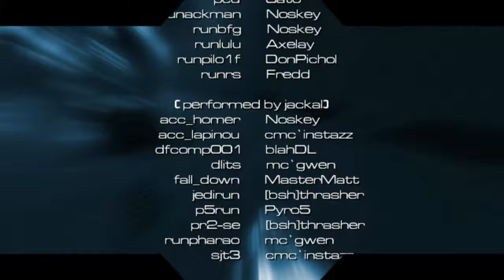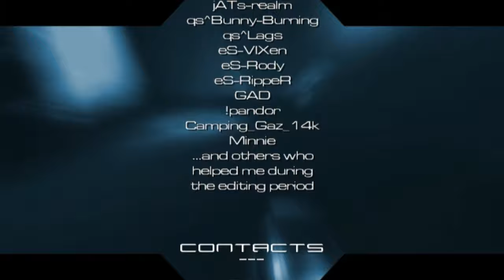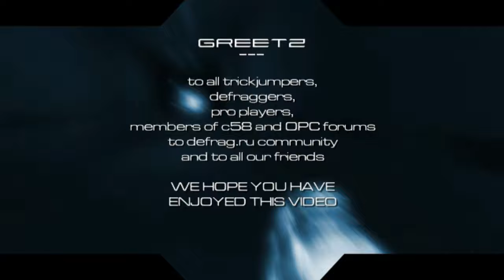Defrag Revolution - 1080p (Quake 3 Defrag Movie)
ENG: Yes, 10 years are gone since the release of the movie! So I've decided to kinda remaster it and give you the opportunity to watch the vid as it was meant to be seen! Enjoy the higher quality fullscreen version!
RUS: Да, прошло уже 10 лет с момента релиза ролика! В честь круглой даты я решил сделать своего рода ремастеринг и дать вам возможность посмотреть видео в таком виде, в каком это изначально задумывалось! Пусть эта полноэкранная версия более высокого качества доставит вам удовольствие!

Description:
This video is about Quake 3 modification called Defrag, where you use different trickjumping skills to pass special maps as fast as possible, its representing our 'Black Shadows' team back in 2005!
40 impressive records performed by
[bsh]genosh, [bsh]jackal, [bsh]thrasher, [bsh]viper
Edited and directed by me.
Well-synced soundtrack consists of 8 audio tracks of misc styles.
This video brought me 2 awards in moviemaking contests (1st and 3rd prizes).
A lot of these demos are not the worlds best results anymore, well, so many years passed, but still you may find enjoyable watching this piece of art!
Have fun!

Music by Nightwish / Disturbed / Clawfinger / MoozE / Koma & Bones / Panacea / Needle Sharing / Tarmvred / Sonic Mayhem.
Produced for entertaining purposes only without any commercial use.